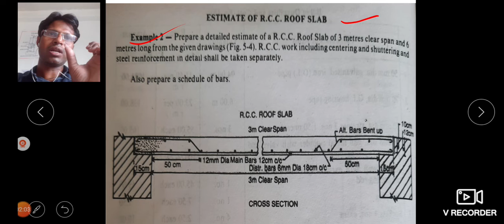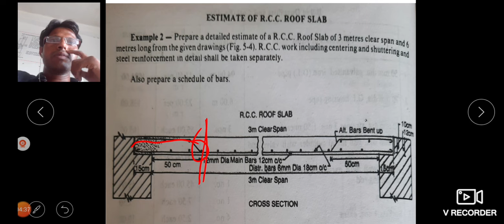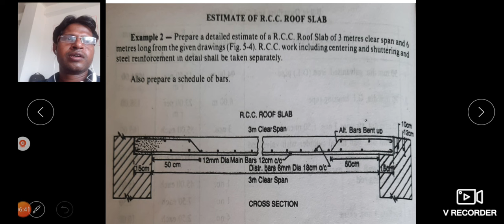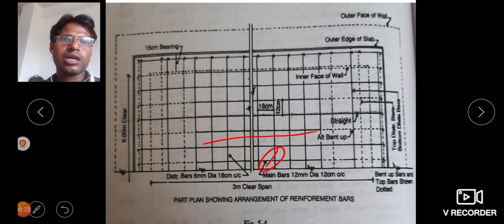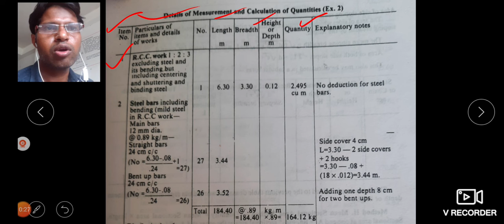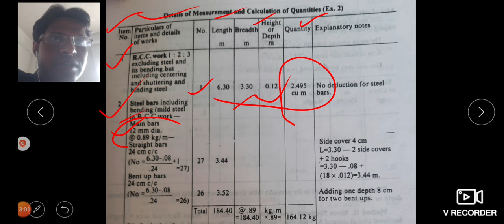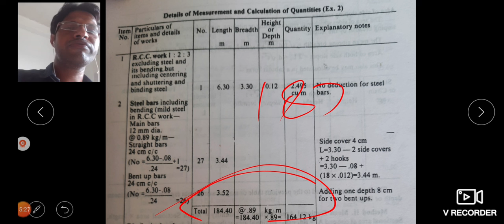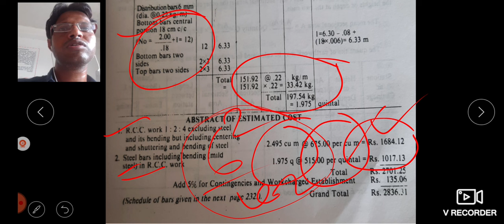VL-37_RCC Work Beam Slab_E&C